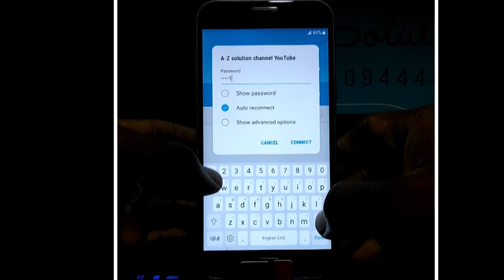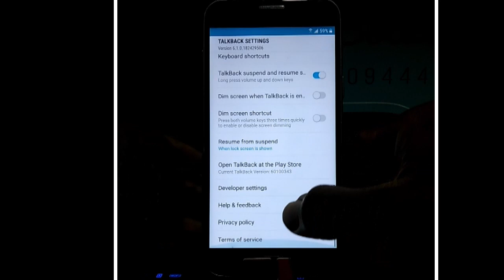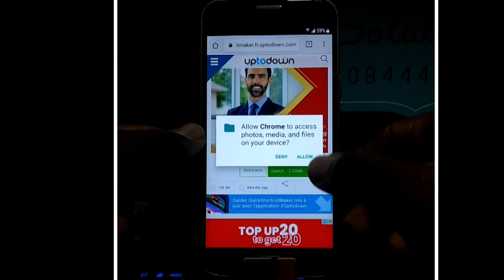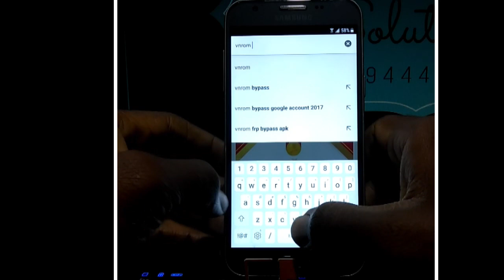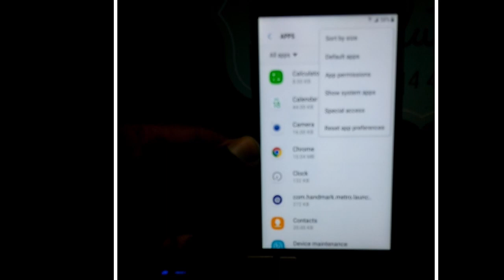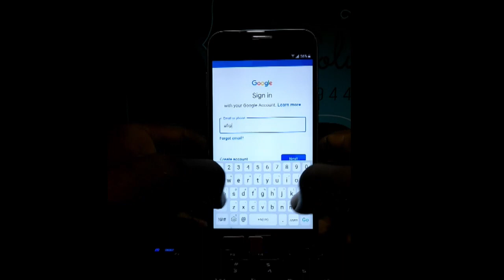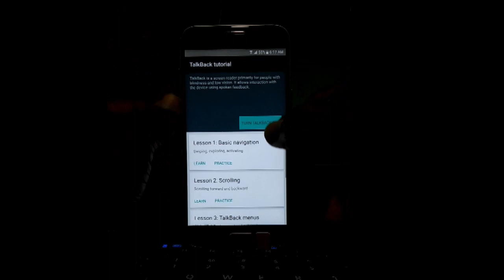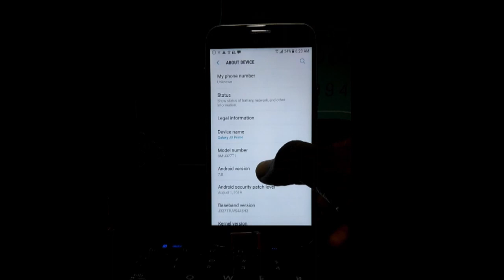Galaxy J3 prime Sm j327T1 FRP Byapss google account lock on samsungs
Other things you’ll may need & it’s RECOMMANDED FOR YOU
LG Aristo MS 210 FRP/Google Lock Bypass Android 7.0 |step by step method in 1 minute. 100% working